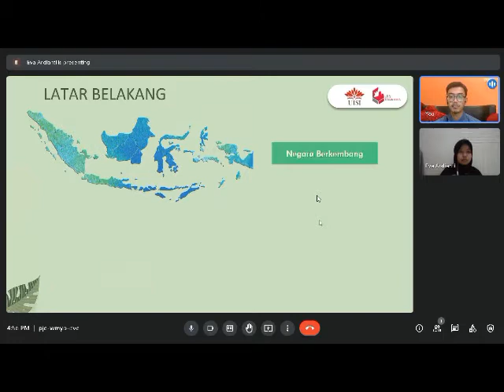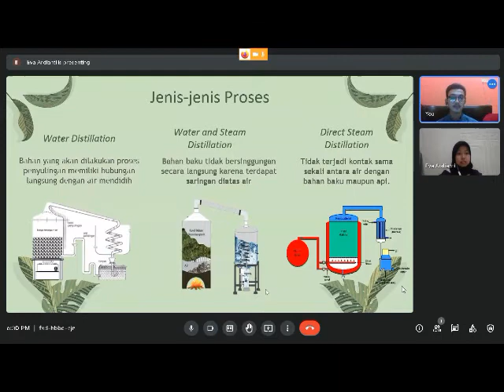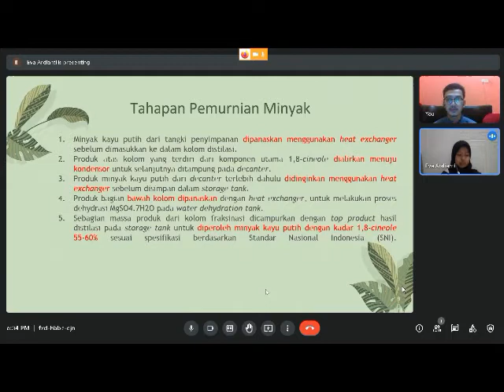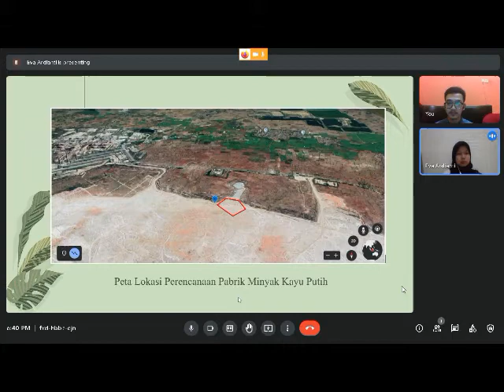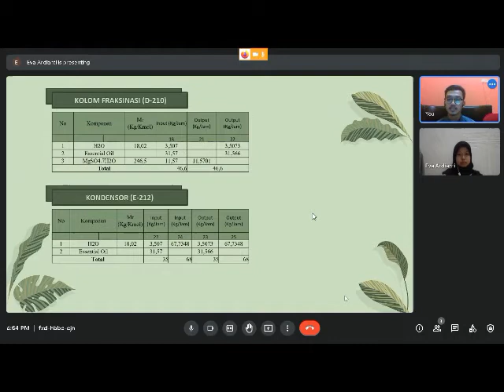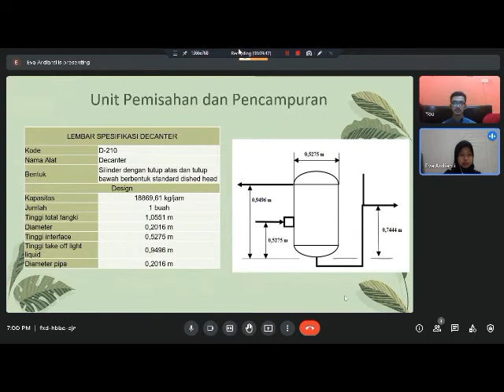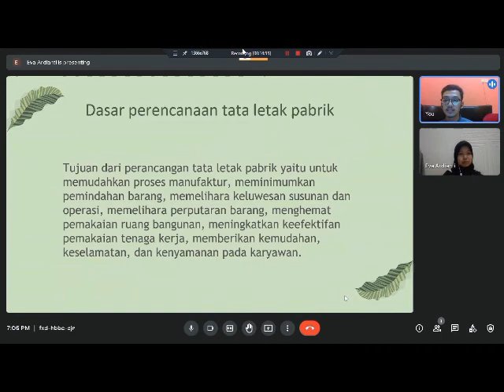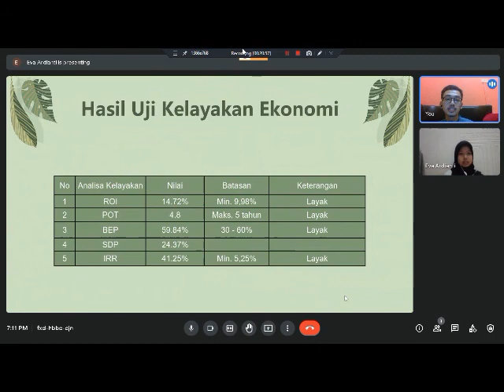ARH : Pra-rancangan Pabrik Minyak Kayu Putih dari Daun Kayu Putih. Dhany Eva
[ PRA DESAIN PABRIK ]
Judul :  Pra-rancangan Pabrik Minyak Kayu Putih dari Daun Kayu Putih.

Nama Kelompok :
1. Dhany Eko Wahyudi (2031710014)
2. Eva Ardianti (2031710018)